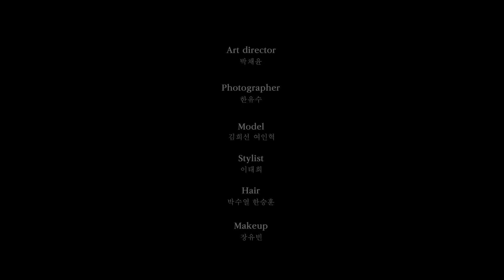LEDEBUT vol. 32 너,라는 우주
LEDEBUT vol. 32 너,라는 우주 * 유투브 PC버전으로 재생 가능 합니다.  혹은
ART DIRECTOR _ 박채윤
PHOTOGRAPHER _ 한유수
MODEL _ 김희선  여인혁
STYLING_이태희
HAIR _ 박수열  한승훈
MAKEUP _ 장유빈